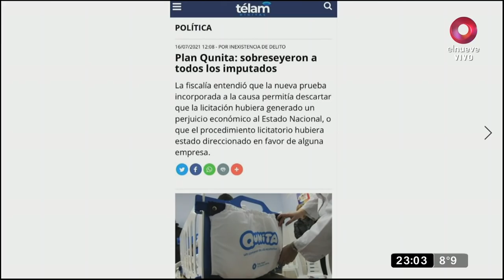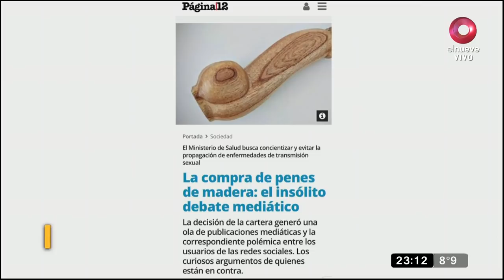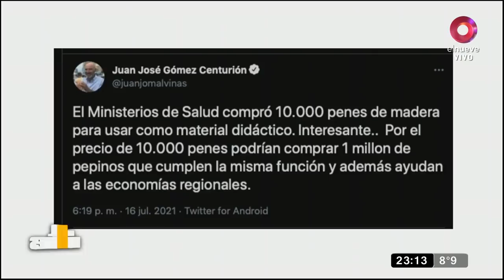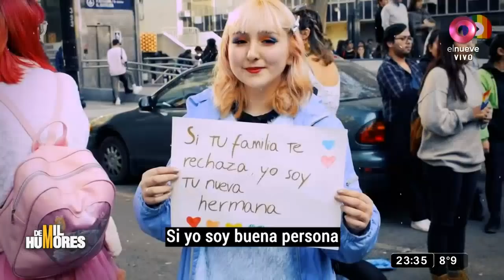De Mil Humores: Programa del 18 de Julio 2021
De Mil Humores es un show humorístico que propone terminar el fin de semana con una sonrisa a partir de todo lo que nos pasa a los argentinos en la política, la televisión, el espectáculo, las redes sociales y el deporte. Conducido por Claudio Villaruel, el ciclo cuenta con la participación de un numeroso equipo de humoristas: Sebastian Fernandez, Pablo Picotto, Jimena Vallejos, Vale Valente y Tomas Quintin Palma. Todos los domingos 23hs por El Nueve.